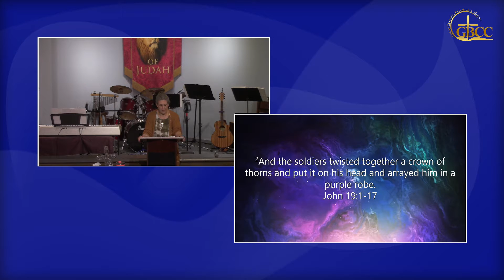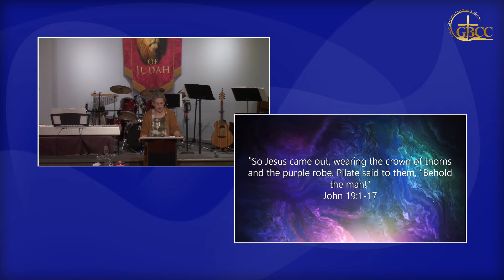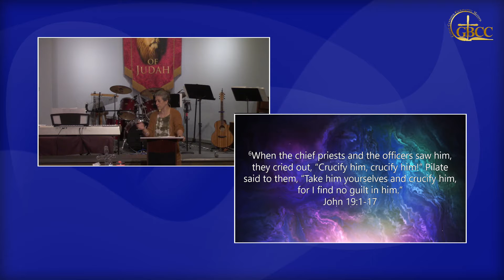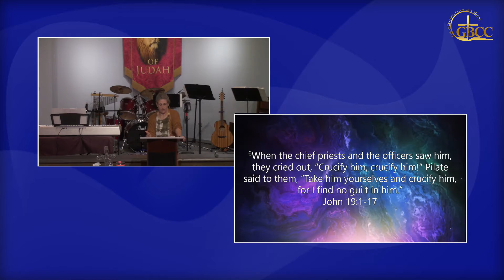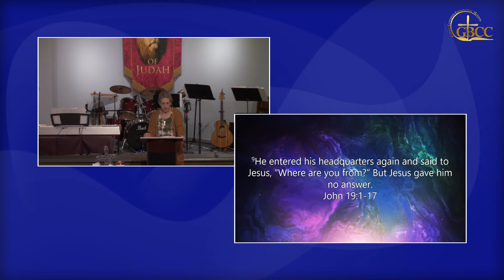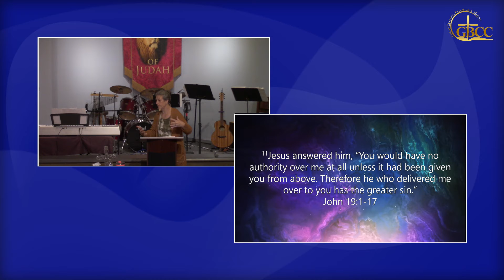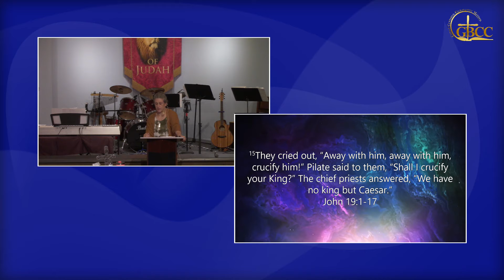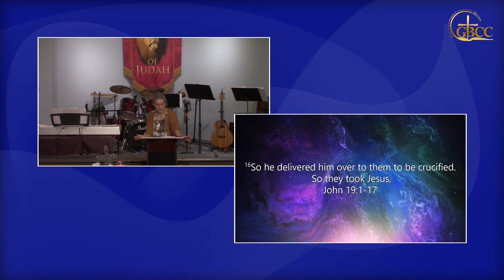King Jesus I Grand Bay Community Church I School of Christ I 9/18/22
"King Jesus"

Jesus’ proved his authority to rule and reign and that he has the power to rule his kingdom. How will you respond to King Jesus?

Bible Verses:
John 19:1-17

Grand Bay Community Church

If this has been a blessing to you, and you would like to support this ministry, donate